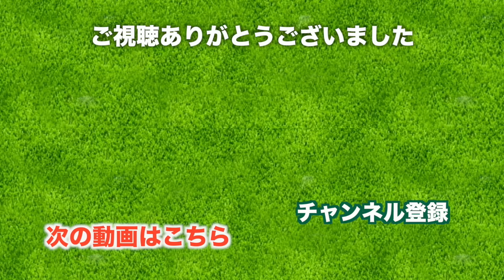アプローチは好調、だがコースは難しい。【太平洋クラブ江南コース H10-18】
太平洋クラブ、江南コースのラウンド動画です。

フラットだけど少し曲げると林に入ってしまったり
グリーン周りも難しく、グリーン上の傾斜などかなり戦略性の高いコースです。

今回は太平洋VISAのプロアマで出会った
ともちゃんは久しぶりのラウンドにも関わらず、スイングが綺麗でした。見習いたいです。

今回は三枝こころのアプローチが冴えてるので

♣本日のゴルフ場: 太平洋クラブ 江南コース